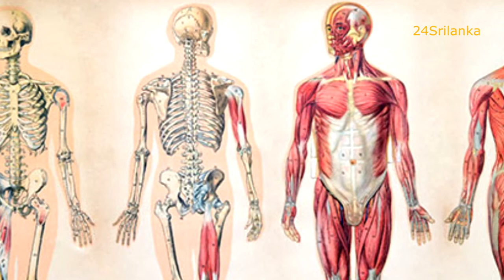රංගන ශිල්පී විල්සන් ගුණරත්නගේ සීරියස් කතා අංක 1 (සියදිවි නසාගැනීම්) Wilson Gunarathna about Suicide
Suicide. Famous Actor Wilson Gunarathna. Dasun Nishan. Dasun Nisan. විල්සන් ගුණරත්න. තරුණයින්ට ඔවදනක්. සියදිවි නසාගන්නේ ඇයි? දසුන් නිසාන්. දසුන් නිශාන්.